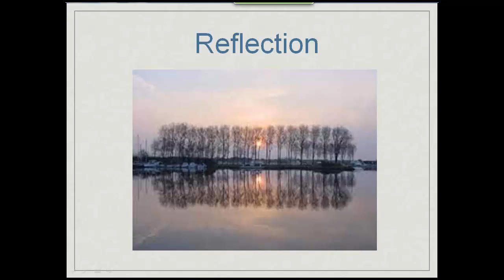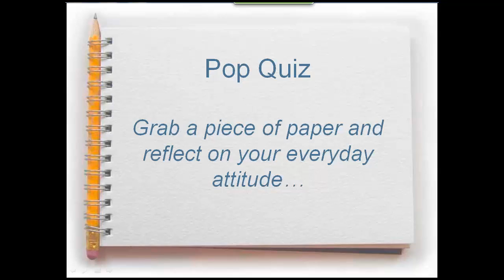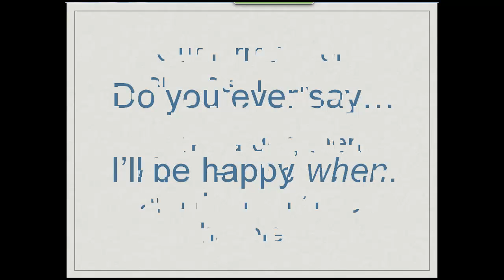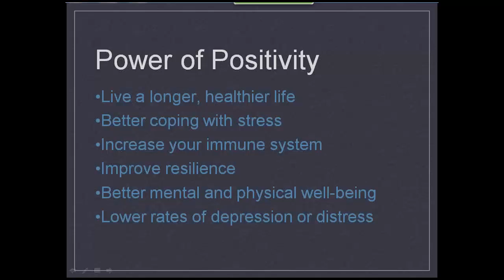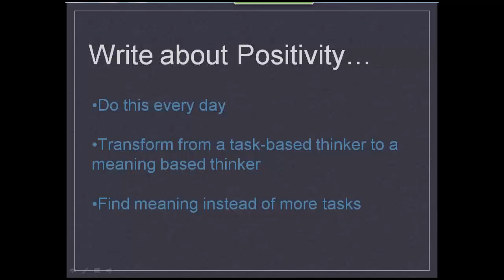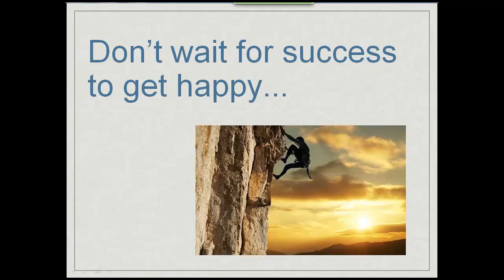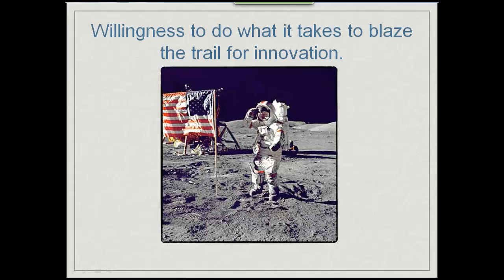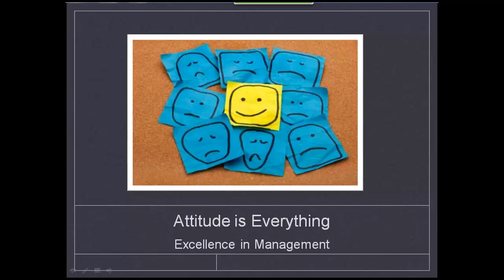Excellence in Management: Attitude is Everything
The fourth session in CHS-CHI NHC's leadership series, Excellence in Management, on Attitude is Everything